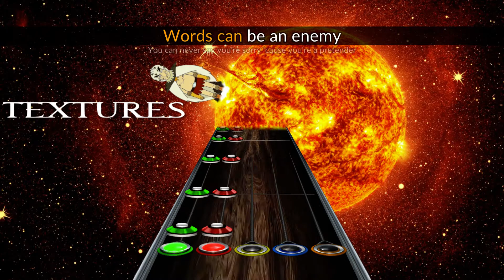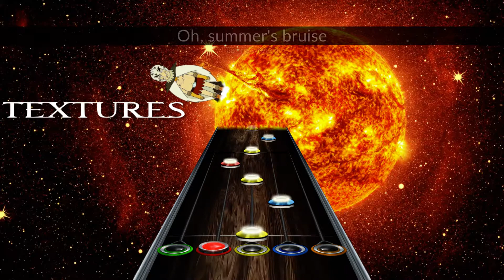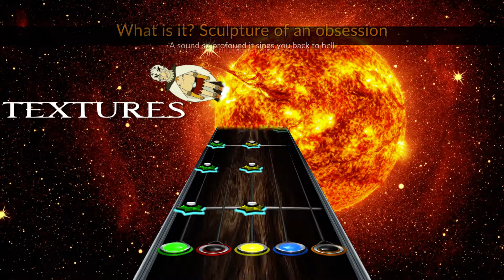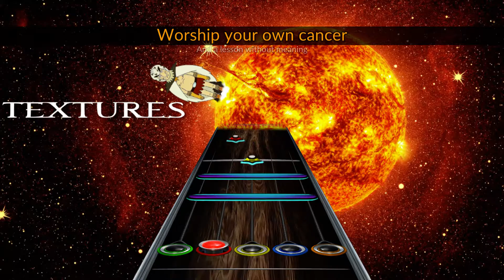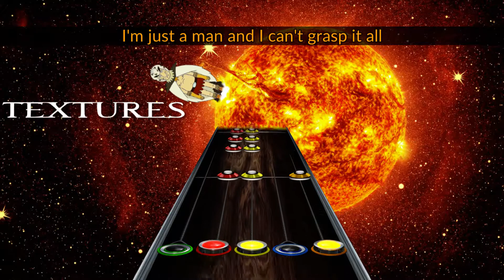[CRV1] TEXTURES - Laments of an Icarus (Chart Preview)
I'm working on this full album. It'll be out someday, I promise.